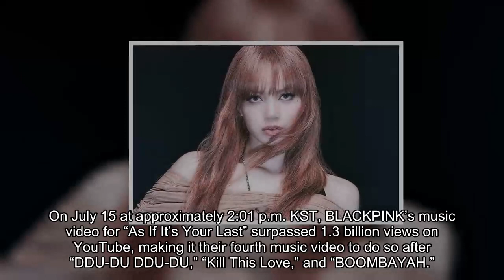BLACKPINK’s “As If It’s Your Last” Becomes Their 4th MV To Hit 1.3 Billion Views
BLACKPINK’s “As If It’s Your Last” has reached an exciting new milestone on YouTube!

On July 15 at approximately 2:01 p.m. KST, BLACKPINK’s music video for “As If It’s Your Last” surpassed 1.3 billion views on YouTube, making it their fourth music video to do so after “DDU-DU DDU-DU,” “Kill This Love,” and “BOOMBAYAH.”

“As If It’s Your Last” is also BLACKPINK’s fifth overall group video to reach the milestone: aside from their official music videos, the group’s dance performance video for “How You Like That” also surpassed 1.3 billion views on YouTube last year.

BLACKPINK originally released the music video for “As If It’s Your Last” on June 22, 2017 at 6 p.m. KST, meaning that it took the song just over 6 years and 22 days to hit the 1.3 billion mark.

Congratulations to BLACKPINK!